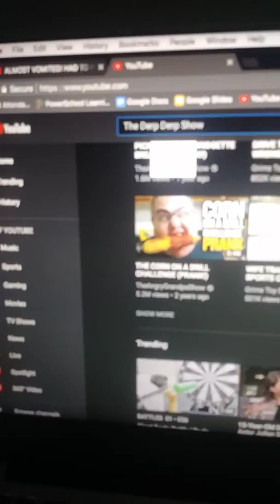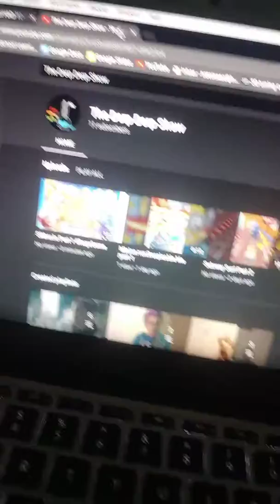How to get to my YouTube channel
The Derp Derp Show
Lawson bmx